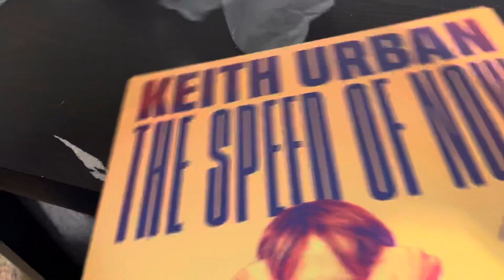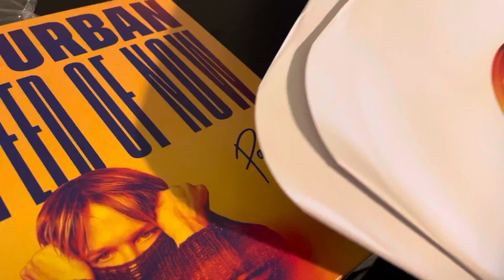Keith Urban - The Speed of Now part one vinyl LP unboxing